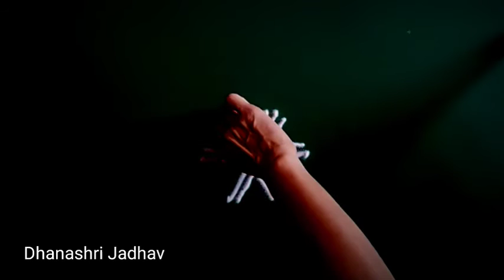3 dot's beautiful rangoli design/daily kolam/easy and simple muggulu/ सोपी रांगोळी डिझाईन